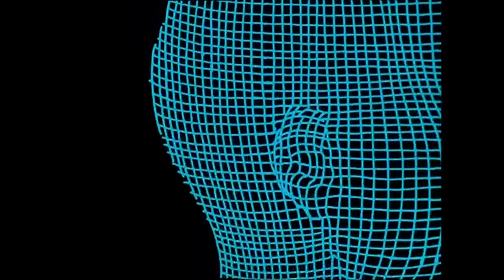A Mulher Biônica - Golpe Dejon - 16/Mar/1977.